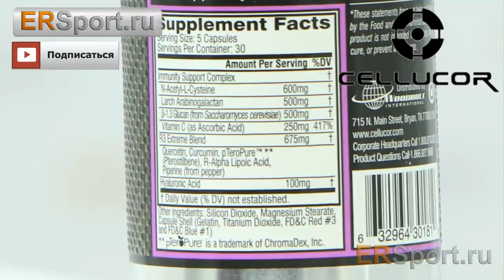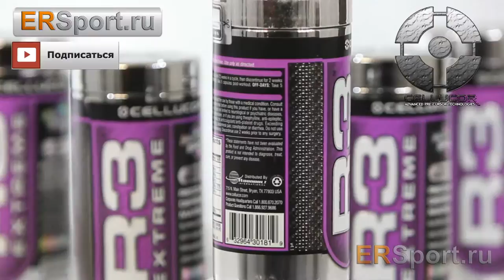Cellucor R 3 Extreme11+